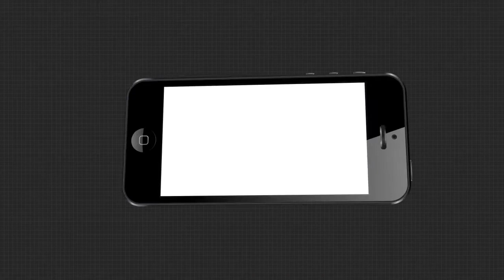11 AM Headlines